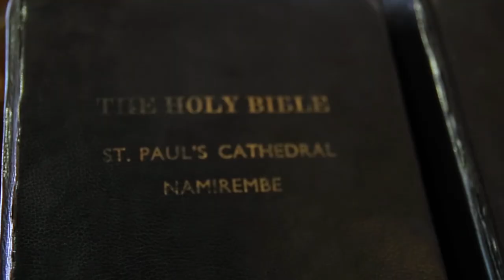Education minister Seninde's daughter's wedding in Kampala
Not long after their nature inspired engagement shoot, Paul and Joan tied the knot. It was a classic, creative, elegant and fun event. The wedding ceremony was graced with friends and family who supported and loved on the new couple. There were tears of joy, laughter, good food and so many memories to make. Watch their wedding video to get a snippet of the nuptials.